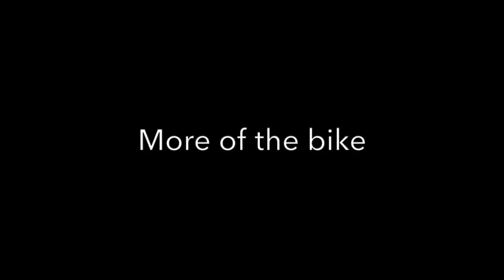Tennessee Walking Horse- Jackson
MajesticRider.Com